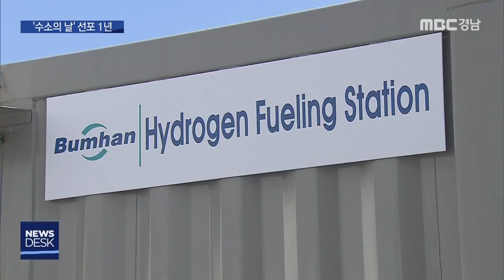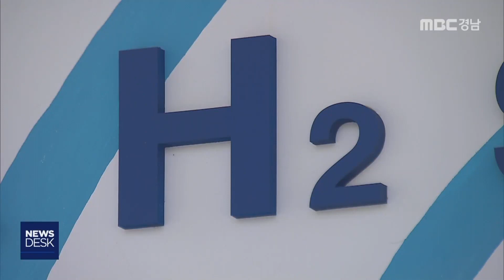'수소의 날' 1년… 성과와 과제는? [MBC경남 뉴스데스크] 191101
'수소의 날' 1년… 성과와 과제는?

창원시가 새로운 성장동력을
찾기 위해 수소의 날을 지정한 지
1년을 맞았습니다.
수소 산업의 성장과 앞으로의 과제를
이재경 기자가 알아봤습니다.